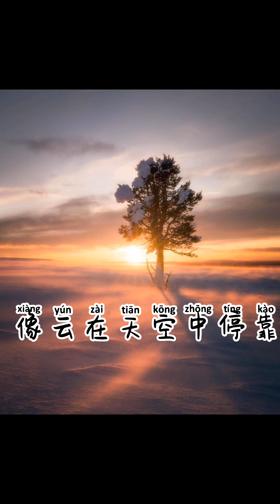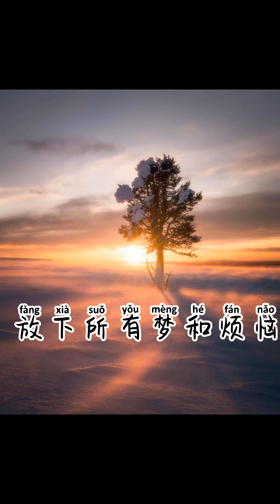推荐一首中文歌曲《像鱼》A beautiful Chinese song share with you.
follow me to study Chinese and the popular songs in China.